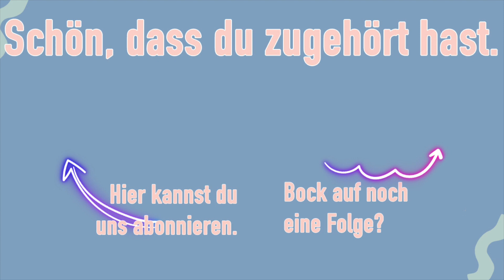Hocus Pocus: Zeit wird jetzt in Musik gemessen | 130 | PODCAST | LCP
Warum macht es viel mehr Spaß unangenehme Dinge (einkaufen, Hausarbeiten, einfach draußen sein) zu tun, wenn man dabei Musik hört? Sucht ihr euch auch extra bestimmte Lieder für bestimmte Sachen raus? Und warum ist es so schön zu sagen „oh, das und das hat ja nur drei Lieder gedauert, toll!“?

Nach diesen philosophischen Fragen widmen wir uns dem Thema der Woche: Halloween. Woher kommt der Brauch eigentlich, wie ist er nach Deutschland gekommen und was hat der Pabst damit zu tun?

Grady Hendrix „The Final Girl Support Group“ (Penguin LLC US, 2021)

Why Do We Celebrate Halloween?